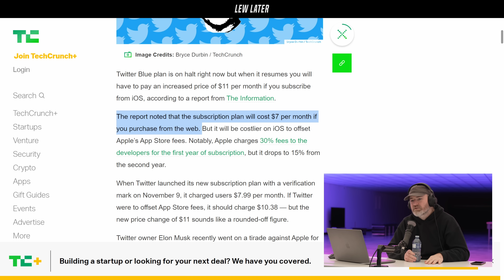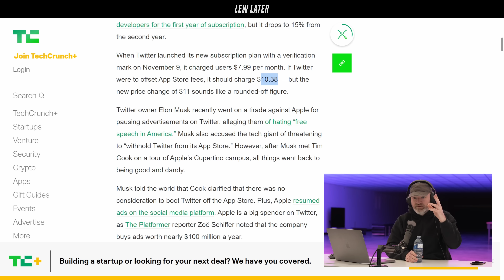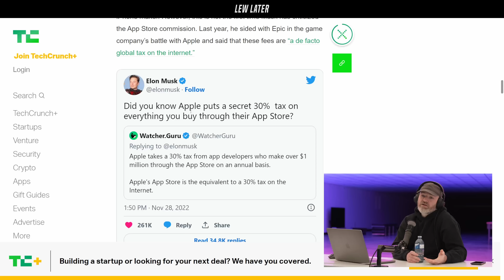Twitter On iPhone Is More Expensive